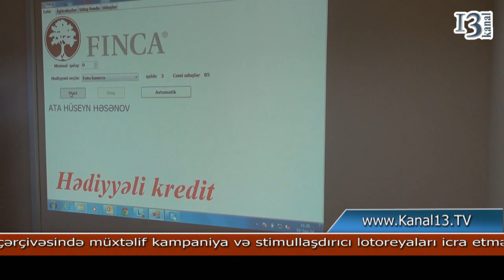FINCA Azerbaijan - "Hədiyyəli Kredit" stimullaşdırıcı lotereyasının II tirajı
“FINCA Azerbaijan” Qeyri-Bank Kredit Təşkilatı müştəriləri üçün loyallıq layihəsi çərçivəsində müxtəlif kampaniya və stimullaşdırıcı lotoreyaları icra etməkdə davam edir.
Növbəti belə layihələrdən biri, 07 iyul – 05 sentyabr 2014 tarixlərini əhatə edən “Hədiyyəli Kredit” stimullaşdırıcı lotoreyasıdır ki, bu dövr ərzində kredit götürən  müştərilərin 256 ədəd dəyərli hədiyyə qazanmasına imkan yaradılacaqdır. Layihə həmin müddət ərzində məbləğindən asılı olmayaraq FINCA Azerbaijan-dan kredit götürmüş bütün müştəriləri əhatə edəcəkdir.
Lotoreya uduş fondu 2 tirajla oynanılacaqdır. 7 İyul – 6 Avqust tarixlərində kredit götürən müştərilər arasından qaliblərin seçiləcəyi I tirajın 11 avqust, 7 Avqust – 5 Sentyabr tarixlərini əhasətə edəcək II tirajın isə 10 sentyabr 2014-cü il tarixində keçirilməsi nəzərdə tutulub.
Müştərilər kredit dövrlərinə uyğun olaraq uduş şansı qazanmaqla (məsələn, FINCA-dan 2-ci dəfə kredit götürən şəxsin 2 bilet, 5-ci dəfə götürən müştərinin isə 5 bilet şansı olacaqdır), xüsusi hazırlanmış proqram vasitəsilə qalib olmaq imkanı əldə edəcəklər.